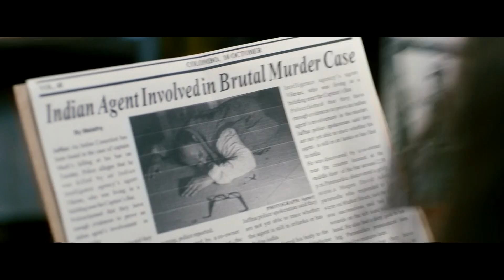Major Vikram Singh पर हुआ हमला! | Madras Cafe | John Abraham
Madras Cafe is a 2013 Indian Hindi-language political action thriller film directed by Shoojit Sircar and starring John Abraham, Nargis Fakhri with newcomer Raashi Khanna in lead roles. The film is set in the late 1980s and early 1990s, during the time of Indian intervention in the Sri Lankan civil war and assassination of Indian prime minister Rajiv Gandhi. The film deals with an Indian Army special officer who is appointed by the intelligence agency R&AW to head covert operations in Jaffna shortly after Indian peace-keeping force was forced to withdraw

Written by Somnath Dey,Shubendu Bhattacharya
Produced By: John Abraham, Ronnie Lahiri, Sheel Kumar, Sudhanshu Vats
Release date: 23 August 2013

Cast:
* John Abraham as Lieutenant Major Vikram Singh
* Nargis Fakhri as Jaya Sahni
* Raashi Khanna as Ruby Singh
* Siddhartha Basu as Robin Dutt
* Ajay Rathnam as Anna Bhaskaran
* Prakash Belawadi as Bala